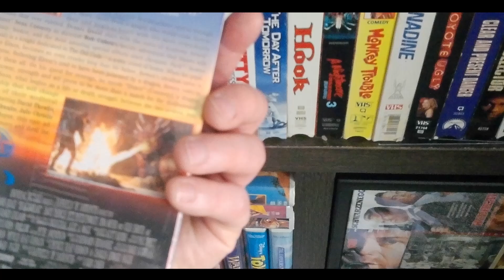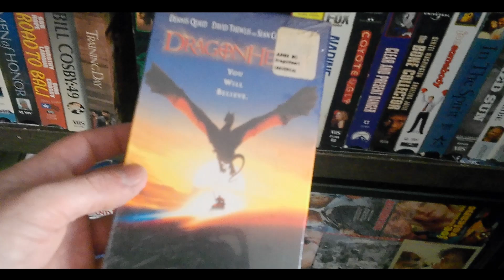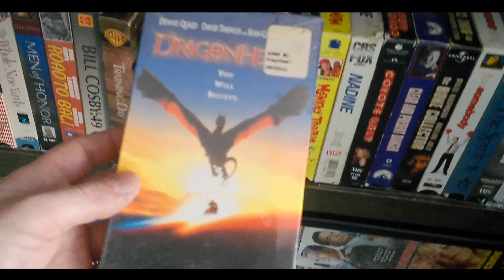HAVE YOU SEEN THIS episode 609 DragonHeart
dragonheart